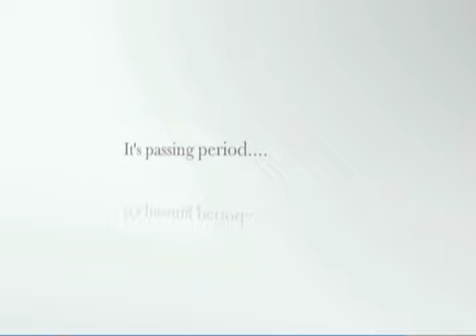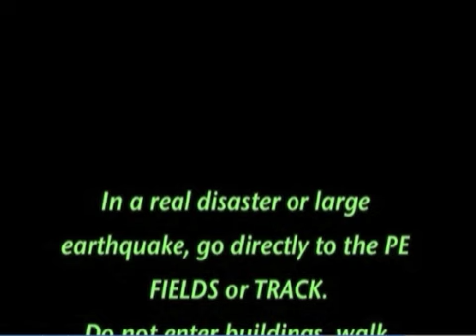Wed 16 Oct 2013 Colts News